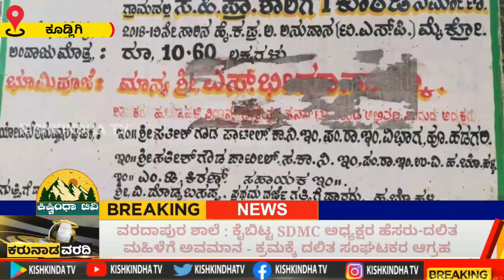ವರದಾಪುರ ಶಾಲೆ : ಕೈಬಿಟ್ಟ SDMC ಅಧ್ಯಕ್ಷರ ಹೆಸರು-ದಲಿತ ಮಹಿಳೆಗೆ ಅವಮಾನ - ಕ್ರಮಕ್ಕೆ ದಲಿತ ಸಂಘಟಕರ ಆಗ್ರಹ